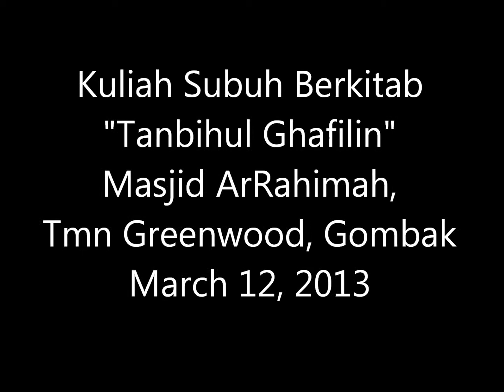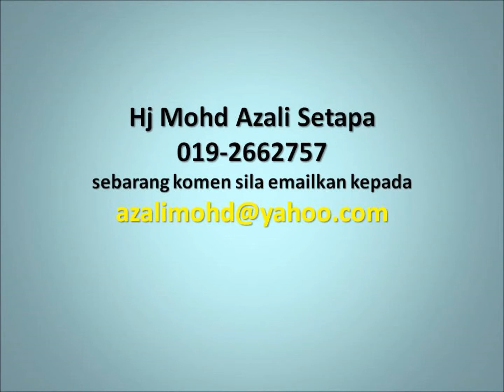Dr Hamzah Jaafar March 12, 2013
Tamak dan Panjang Angan2
Nabi Adam berwasiat: 1. Katakanlah kpd putera2 mu, jangan berasa tenang dgn dunia ini, maka saya ketika berasa tenang dengan shurga, Allah tidak redha dan mengusir saya daripadanya